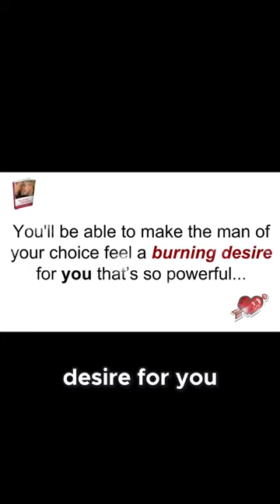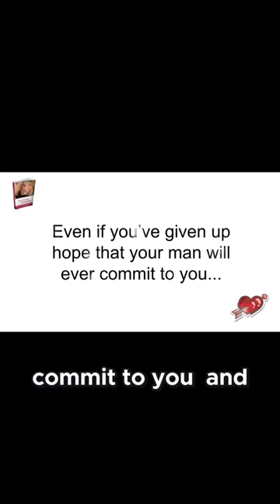Unlock the Secret Obsession Every Man Craves! | Transform Your Relationship Today!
The product "His Secret Obsession" is a relationship coaching program created by James, a coach with 12 years of experience in the field.

James reveals that every man has a "secret obsession," called the "Hero Instinct," which is stronger than love, money, and even sex. This instinct is a biological drive to feel needed and irreplaceable.

Hero Instinct: It's a primal drive in every man that, when triggered, makes him intensely desire a woman. This instinct is the key to securing his love and devotion for life.

Secret Signals: The program includes specific phrases, actions, and gestures that trigger the Hero Instinct in men. James identified these signals through years of coaching and compiled them into a structured method.

Rachel's Story: A practical example is provided through Rachel's story, a client of James who won back the love of Mike by using a simple 12-word message that activated his Hero Instinct.

Practical Application: The program offers detailed instructions on how to use the secret signals in various relationship scenarios to attract and maintain a man's attention and love.

Guaranteed Results: The program promises quick and lasting results, assuring that women will notice an immediate change in men's behavior towards them, increasing attraction and emotional connection.

Accessibility: The program is adaptable to various contexts and relationships, making it useful for women in different stages of their love lives, whether they are seeking a new relationship or want to improve an existing one.

"His Secret Obsession" aims to provide women with the tools needed to become a man's obsession, ensuring a fulfilling and lasting relationship.